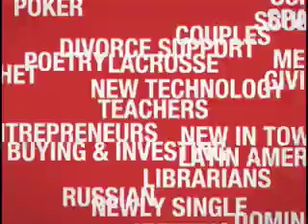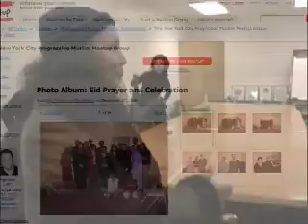Meetup Stories: Progressive Muslims